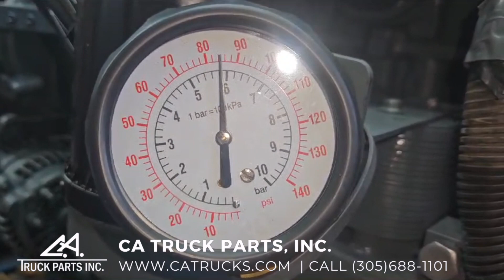2006 Mack AI Diesel Engine For Sale, EGR-Model | CA TRUCK PARTS, INC.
(GOOD USED & TEST RUN & INTERNALLY INSPECTED) 2006 Mack AI Diesel Engine For Sale, EGR-Model, 11GBA# 42007 MAX 400HP, Family# 6MKXH11.9V65, Fits 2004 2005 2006, Engine Serial # 5552M 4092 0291, STOCK# 5303